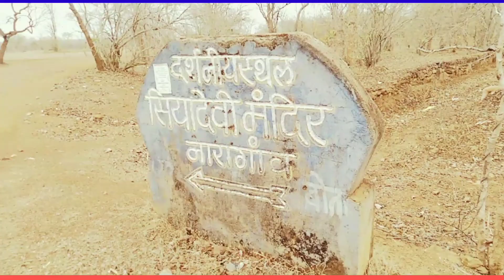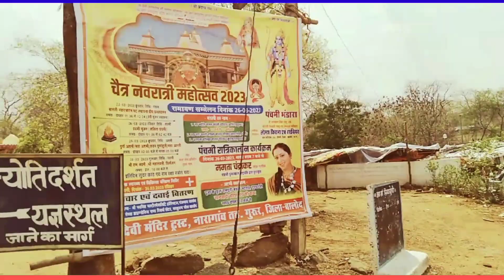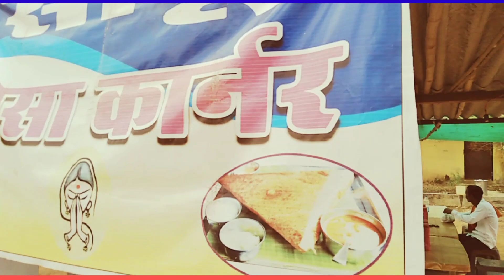सियादेवी मंदिर बालोद